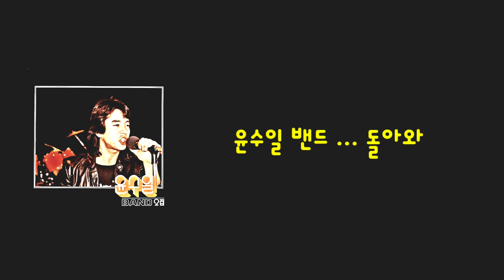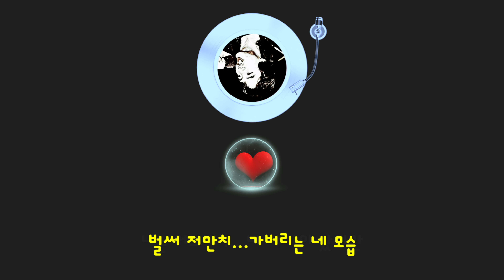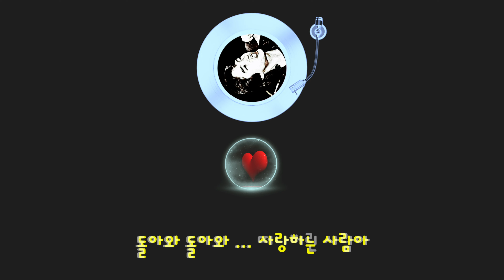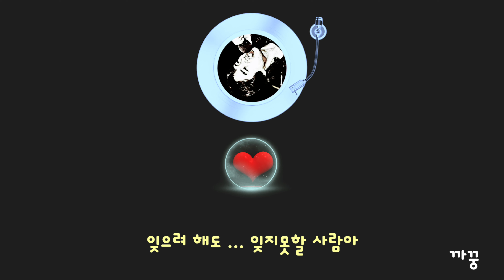윤수일 ... 돌아와 (가사)